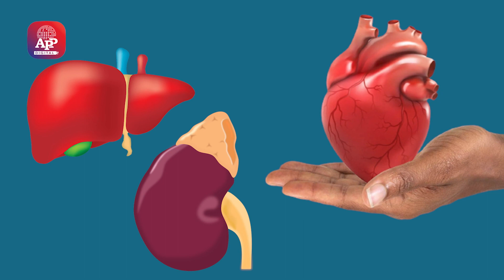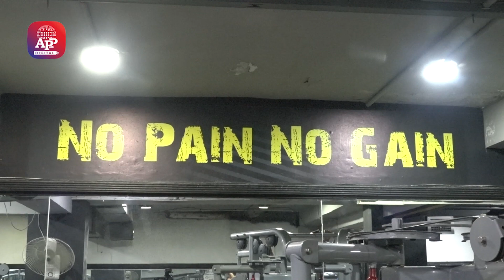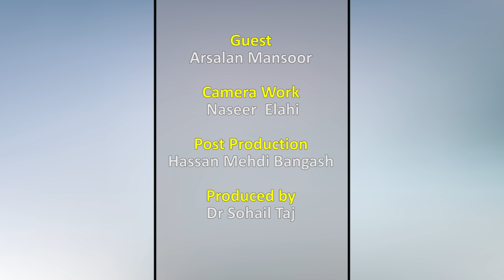Achieving Your Fitness Goals || Expert Tips from Fitness Trainer Arsalan Mansoor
In this YouTube video, fitness trainer Arsalan Mansoor shares valuable insights about gym usage for both weight loss and weight gain. He emphasizes the importance of maintaining a proper diet and consistency to achieve desired results. According to him, dedicating 40 minutes to your workout sessions can be sufficient. However, he advises consulting a trainer rather than relying solely on self-help videos, as personalized guidance can be more effective. Mansoor also cautions against the use of harmful substances like steroids and encourages newbies to avoid them. By following his advice, individuals can work towards their fitness goals in a safe and healthy manner.